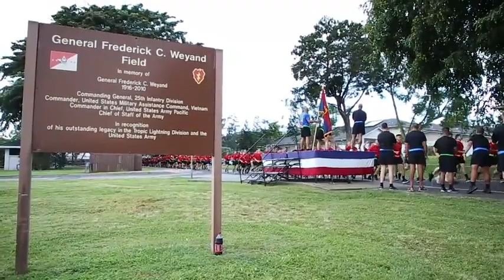Tropic Lightning Week 25th Infantry Division Run (2019) 🇺🇸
🔴 [Author]:
Video by Staff Sgt. Alan Brutus and Sgt. Ryan Jenkins

🔴 [Unit]:
25th Infantry Division

🔴 [Description]:
Soldiers from the 25th Infantry Division took part in a division run at the start of Tropic Lightning Week on Schofield Barracks, Hawaii, October 28, 2019. Tropic Lightning Week 2019 is a week-long event consisting of nine competitive events in celebration of the 78th anniversary of the division.

🔴 [Tags]:
USARPAC, Tropic Lightning, 25thID, USARHAW, TLW19

🔴 [VIRIN]:
191028-A-AK380-996